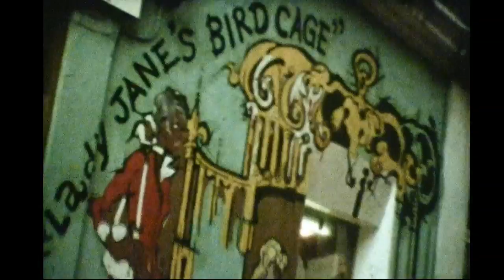Bob Jelf, Maz, Jerry Barker & Ian take a trip to Carnaby St. London, 1968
In 1968 we took a trip by rail From Billericay to London's Carnaby Street with our girl freinds